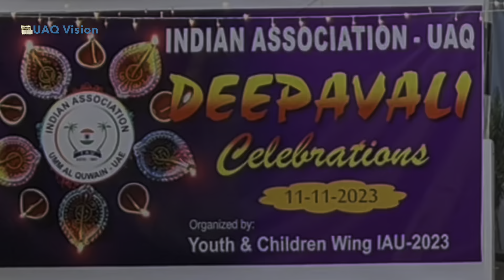Diwali Celebration @ Indian Association UAQ.